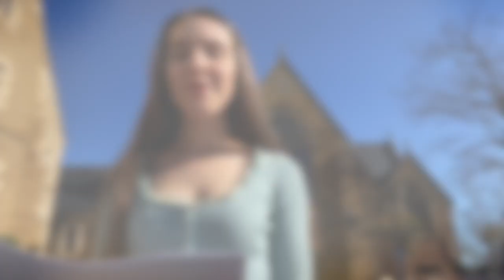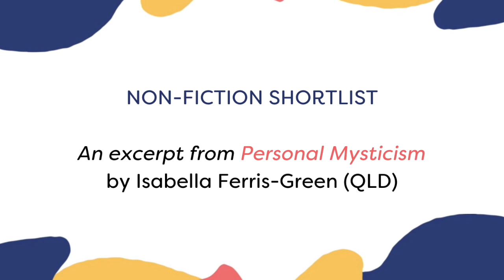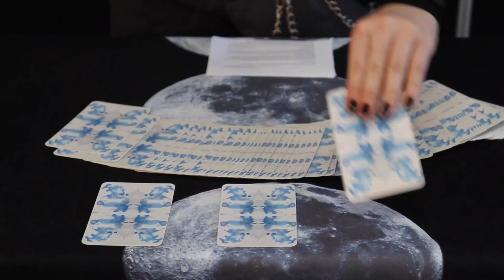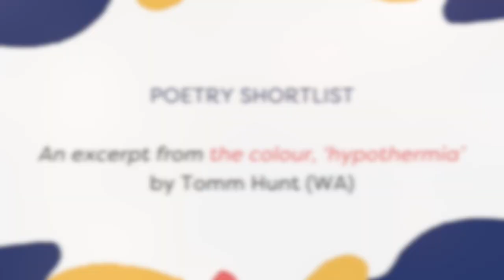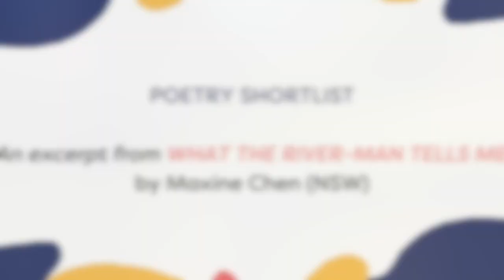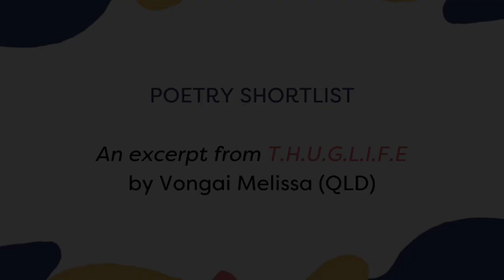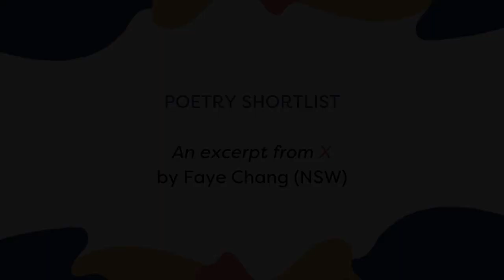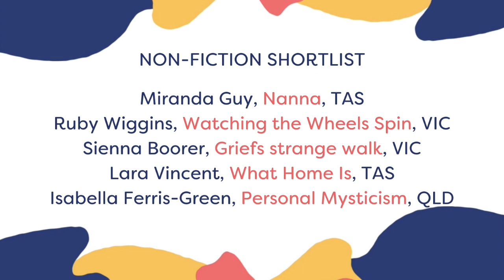Hachette Australia Prize for Young Writers 2021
The National Young Writers Festival, on behalf of Hachette Australia and Express Media, is excited to present the prize announcement for the Hachette Australia Prize for Young Writers as part of our Younger Young Writers Program.

The Hachette Australia Prize for Young Writers is a developmental award which was open this year to Australian secondary school-aged students across the country. The Prize aims to ignite passion for creative writing and poetry in the minds of Australia’s secondary school students, and to encourage them to pursue writing and publishing opportunities inside and outside of the classroom. It recognises writing excellence in three categories: Fiction, Creative Non-Fiction and Poetry.

In this final event for the Younger Young Writers Stream, join author and prize mentor Danielle Binks as we showcase the 15 shortlisted submissions, and announce the 2021 winners!

Full readings of shortlisted works will be available online at expressmedia.org.au after the event.

Express Media and Danielle Binks acknowledge the Wurundjeri and Boonwurrung people of the Kulin Nation as the original custodians of the land from this event is recorded. We acknowledge and pay respects to the Awabakal and Worimi people and their ancestors, as these are the lands upon which the National Young Writers' Festival operates. We also pay our respects to the traditional custodians of the lands on which our readers have written and shared their work from. We pay respect to the elders of these communities past and present and extend that to emerging community leaders. We recognise that sovereignty was never ceded and that colonisation is an ongoing process. It was, is, and always will be Aboriginal land.